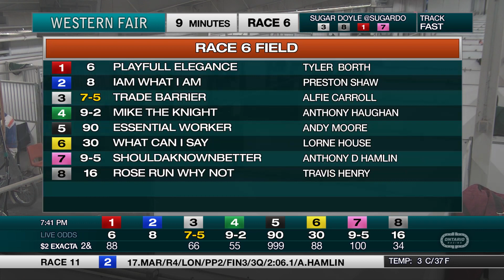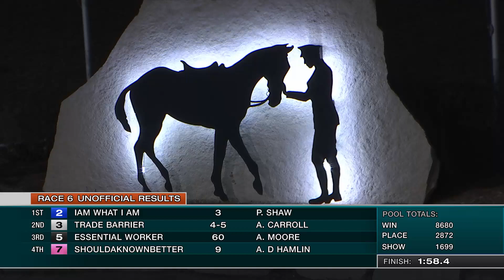The Raceway - Tuesday March 21, 2023 - Race 6